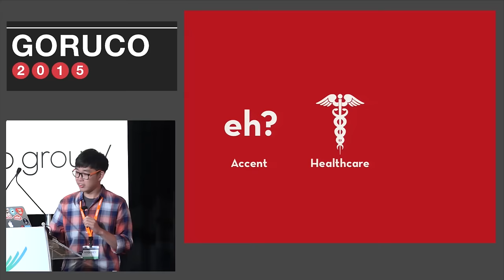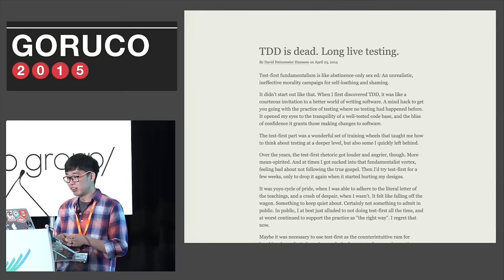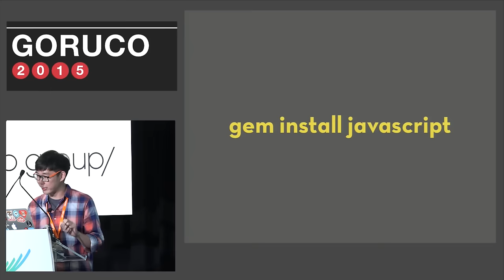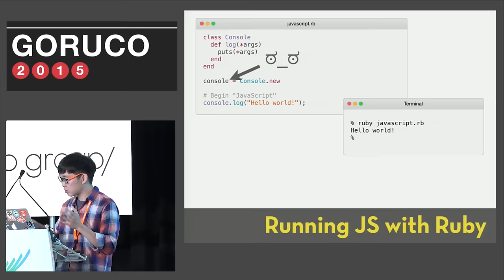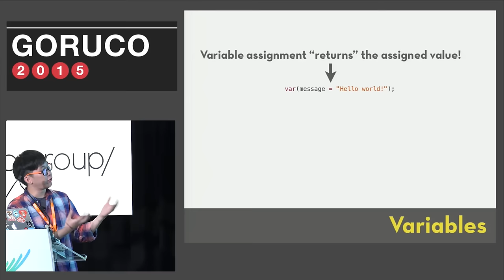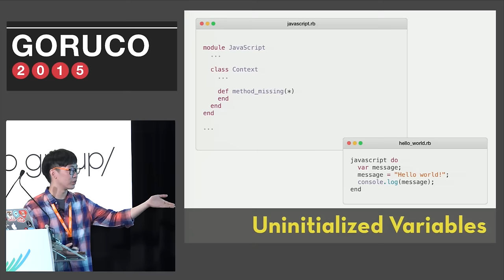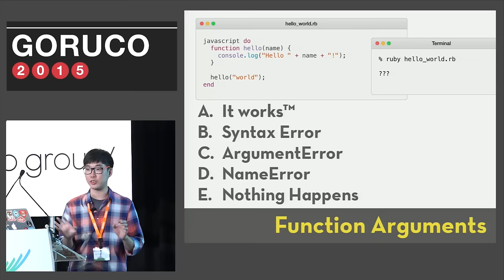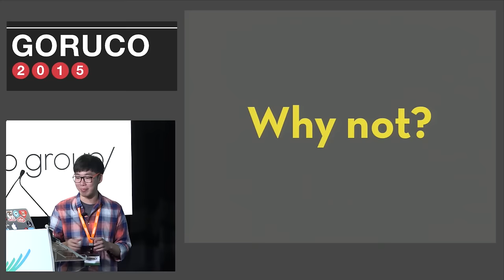GORUCO 2015: Godfrey Chan: Dropping down to The Metal™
As much as we love Ruby, when you need to be really close to the metal, you have no choice but to use JavaScript. This is why I developed the javascript gem to help you harness the raw power of your machines. In this talk, we will examine the Ruby tricks and black magic hidden behind this ludicrous invention. Along the way, we will learn about how Ruby internally deal with variable lookups, method calls, scoping and bindings. Together, we will push the limits of the Ruby language, taking it to places Matz never ever envisioned!